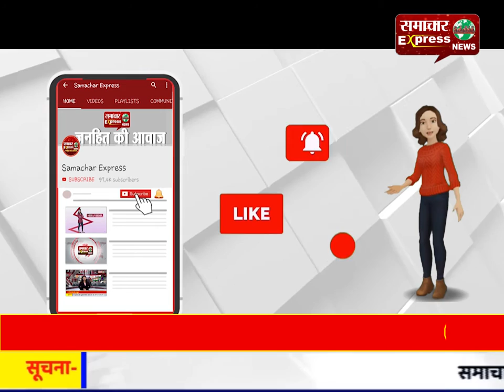गौवंश से भरे ट्रक के साथ पुलिस ने दो लोगों को किया गिरफ्तार